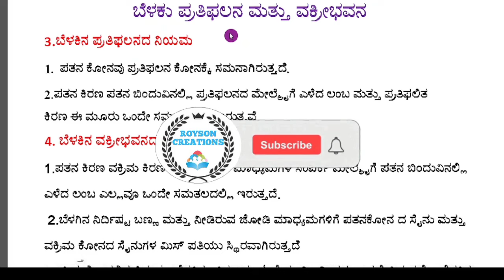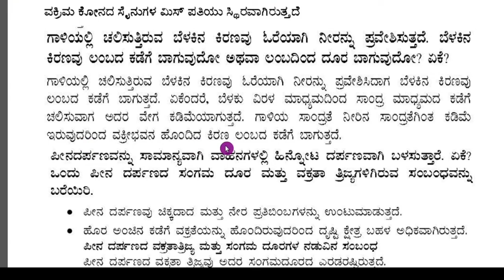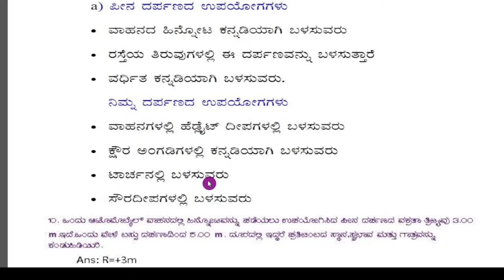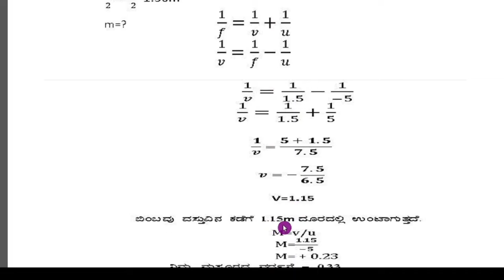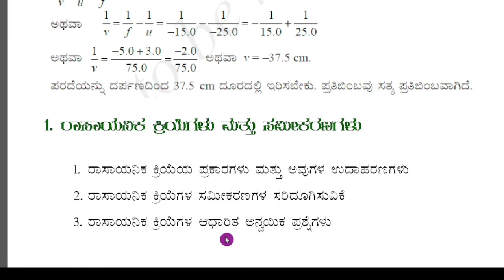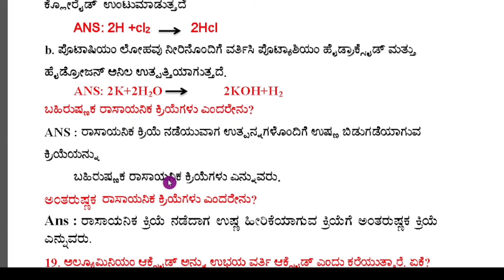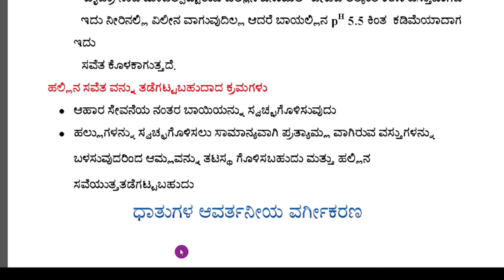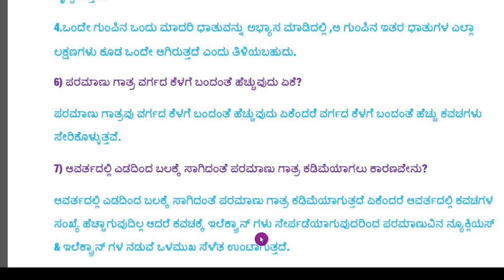SSLC SCIENCE Passing Package 2023|ವಿಜ್ಞಾನ ಪಾಸಿಂಗ್ ಪ್ಯಾಕೇಜ್ |How to get 60 Marks in Science Part-2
SSLC SCIENCE PASSING PACKAGE 2023

2. SSLC ವಿಜ್ಞಾನ 2022